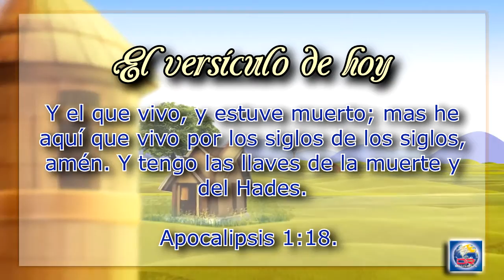Devoción Matutina Para Menores - Jueves 15 de Septiembre del 2016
Saliendo triste, volviendo contento

Y el que vivo, y estuve muerto; mas he aquí que vivo por los siglos de los siglos, amén. Y tengo las llaves de la muerte y del Hades. Apocalipsis 1:18.

Jesús dejó Capernaum y caminó alrededor de 40 km al sur, hacia la alta meseta que dominaba la llanura de Esdrelón.
Como era usual, una gran multitud de gente lo seguía, esperando oír sus palabras y para que sanara a sus enfermos. Caminaban por el sendero rocoso con Jesús conduciéndolos por el camino hacia Naín, la pequeña aldea de montaña.
Cerca de la ciudad, Jesús y la feliz multitud se encontraron con un cortejo fúnebre que salía de la puerta este de la ciudad. Parecía como si todos en Naín hubiesen asistido al funeral. Una viuda había perdido a su único hijo. Esta pobre mujer solitaria, cegada por las lágrimas, seguía a aquellos que llevaban el ataúd abierto. Su hijo, envuelto en los habituales lienzos de lino, yacía en el silencio de la muerte.
Jesús observó la escena, y su gran corazón se llenó de compasión por la mujer. Jesús se le acercó tiernamente.
"No llores”, dijo suavemente.
Ella no lo sabía entonces, ¡pero su dolor estaba por convertirse en gozo! Jesús extendió su brazo y tocó el ataúd, para detener a los que lo llevaban. Tanto los que estaban en el cortejo fúnebre como la multitud que seguía a Jesús se juntaron alrededor del ataúd esperando, contra toda esperanza, que algo ocurriera. Y así fue. Con voz clara y resonante, Jesús dijo: “¡Joven, a ti te digo, levántate!”
La voz de autoridad penetró en los oídos de la muerte, y el joven abrió sus ojos. Jesús extendió su brazo, lo tomó de la mano y lo levantó. En un momento, él y su madre se abrazaron alegremente, mientras la gente estaba de pie, alrededor de ellos, en completo silencio. Luego, comenzaron a alabar el nombre de Dios por el evento maravilloso.
La noticia de la resurrección se extendió por todo el país. Era una buena noticia entonces; es una buena noticia hoy en día. El hecho de que Satanás no puede mantener al muerto bajo su poder cuando Jesús habla, ¡debería llenamos de gozo!
Ciertamente, llegará el día en que todos los que creen en Jesús vivirán para siempre. Estos son quienes hayan comprendido que, aunque están muertos en pecado, Jesús puede levantarlos a la vida justo ahora, y prepararlos para aquel día feliz cuando él regrese.